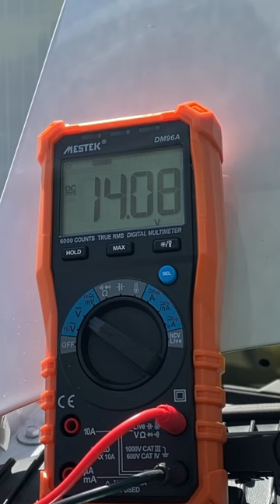Testing battery isolator relay on 2023 Thor KW29 Class A motorhome.